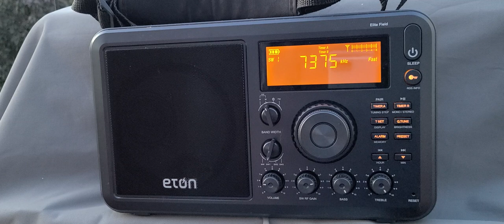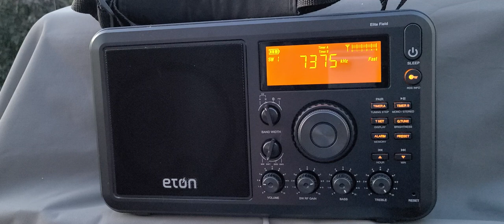Static electricity on Telescopic antennas of portable receivers is a major danger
Touching metal objects or grounding yourself is a good way to prevent tragedy with static electricity, specially in Dry weather or in Winter time